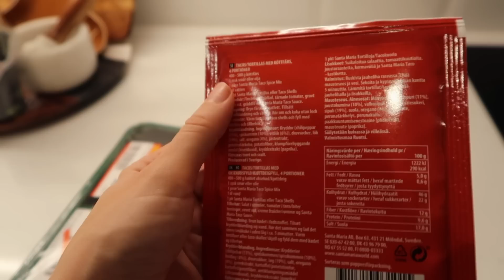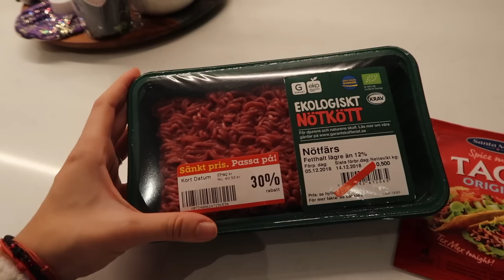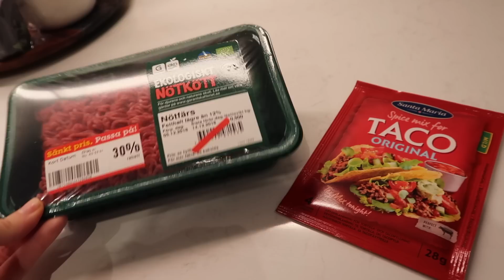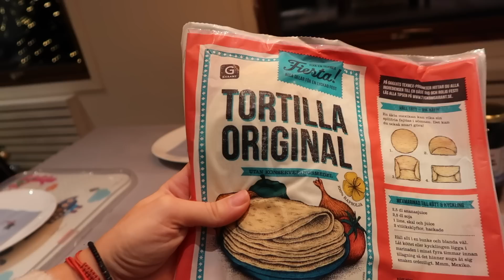НСС ДОМАШЕН СНЯГ+РЕЦЕПТА ЗА ТАКОС🎄ДЕН 15, VLOGMAS 2018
Здравейте, приятели!  В днешното видео ви показваме как да си направите истински сняг, с който може да се забавлявате много, както и нашата любима рецепта за такос.

Намерих ето този сайт, от където могат да се купят готови продуктите за такос, ако не ви се занимава да ги правите сами